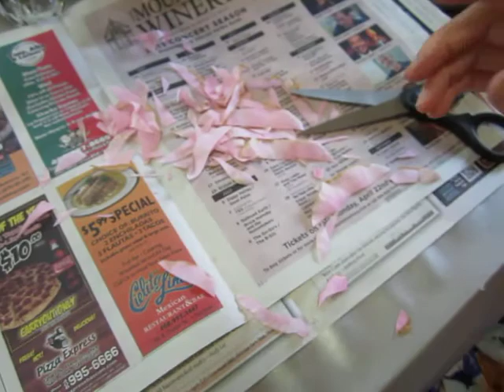Making new flower with an old flower, not seriously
As we cared our garden, we cut out some old flowers to let grow the new ones. What could be done with the withering flowers?